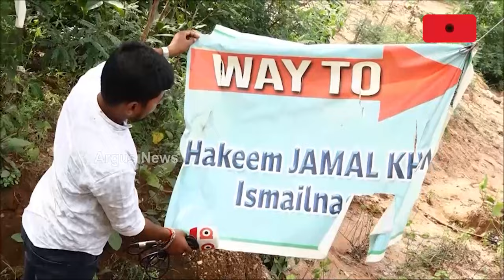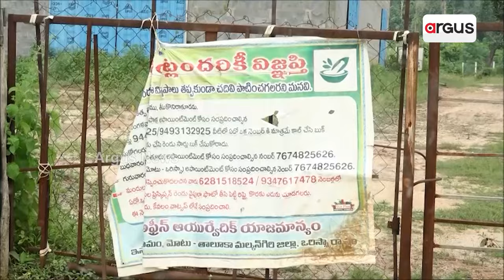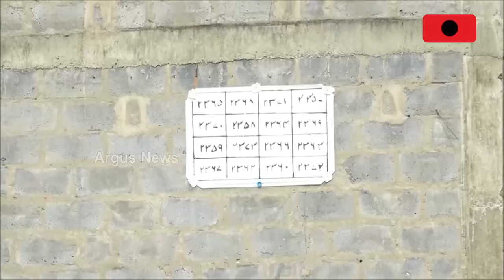ଇସଲାମ ନଗରରେ କେବେ ଚାଲିବ ବୁଲଡୋଜର ? | Land Jihad | Argus News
ସାମ୍ନାକୁ ଆସିଲା ମାଲକାନଗିରି ଲ୍ୟାଣ୍ଡ ଜିହାଦ ପଛର ଚେହେରା । ଲ୍ୟାଣ୍ଡ ଜିହାଦ ସହ ବିଜେଡି ଲିଙ୍କର ସଙ୍ଗୀନ ଅଭିଯୋଗ ଆସିଛି । ମୋଟୁରେ ପ୍ରାୟ ଶହେ ଏକର ଜଙ୍ଗଲ ଜମି ଜବରଦଖଲ କରିଥିବା ମାସୁମ ଖାନ୍‌ଙ୍କର ବିଜେଡି ବଡ ନେତାଙ୍କ ସହ ଫଟୋ ଆସିଛି ସାମନାକୁ । ପ୍ରଶ୍ନ, ବେଆଇନ୍ ନିର୍ମାଣରେ କେବେ ଚାଲିବ ବୁଲଡୋଜର ।